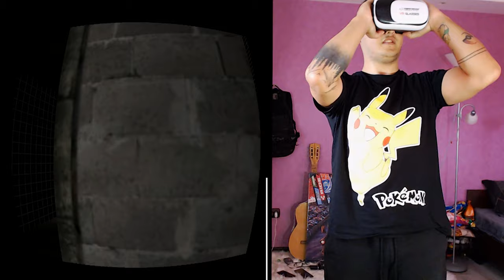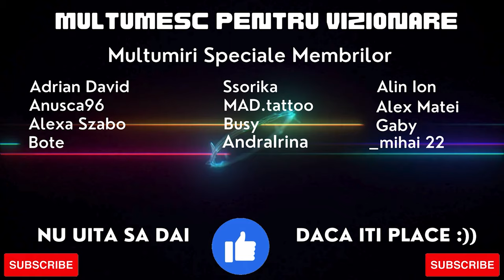Joc Un Joc Horror In VR ~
Specificatii PC:

48 GB RAM Corsair
Microfon Maono.